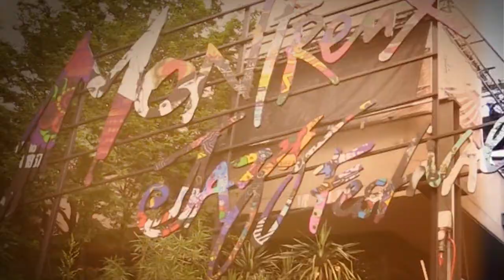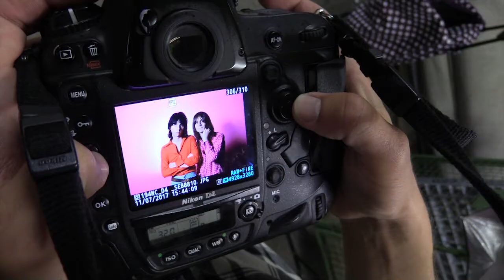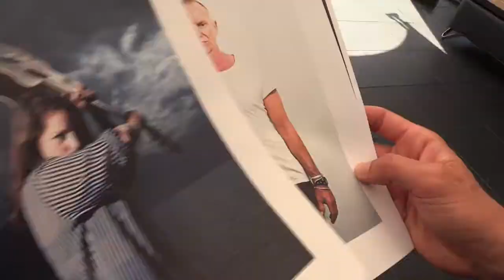L'art de faire poser les stars en un éclair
Après quatre ans d'expérience dans les backstages du Montreux Jazz, Sébastien Anex, photographe au «Matin» nous livre ses techniques et anecdotes.